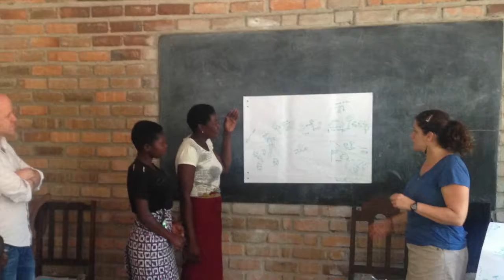IPHC Graduation 2017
Highlights of YWAM Marromeu's 2017 Intro to Primary Healthcare school in Nensa, Mozambique.